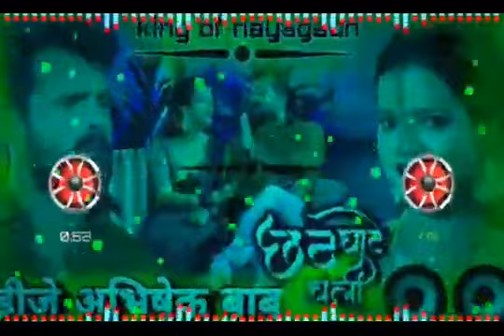2021 hard mix (chhath ghate chali) khesari lal gms mix dj Abhishek babu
aap sabhi ko dj Abhishek babu ki taraf. se chath ki dher sara subhkamnay

.thanks.